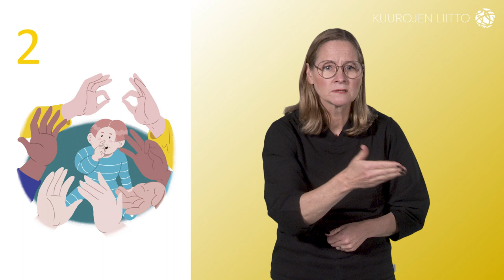2 artikla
Kuurojen Maailmanliiton yleiskokouksessa Etelä-Korean Jejussa 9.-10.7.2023 hyväksyttiin kuurojen lasten oikeuksien julistus.

Julistus sisältää kymmenen artiklaa, jotka peräänkuuluttavat oikeuksia kaikille maailman kuuroille lapsille.

Kuurojen lasten oikeuksien julistus on tarkoitettu työvälineeksi kuurojen lasten oikeuksien edistämisessä. Sitä voi käyttää vaikuttamistyössä paikallisella, alueellisella, kansallisella ja kansainvälisellä tasoilla.